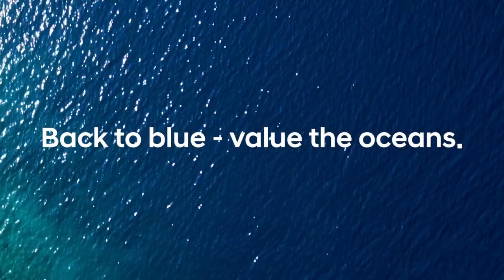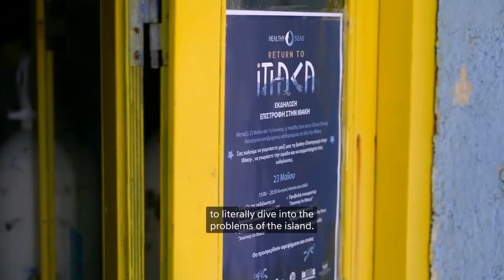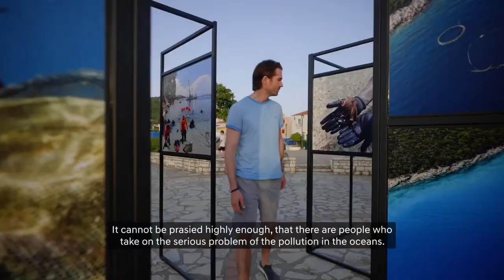Hyundai x Discovery Channel | Going Circular: Episode 1 - Back to Blue, Value the Oceans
In the first episode of our new documentary miniseries, Healthy Seas and their partners return to Ithaca to continue what they started last summer: restoring the beauty of the surrounding sea and beaches.

Documentary filmmaker and environmental activist York Hovest chats with Veronika Mikos, Director of Healthy Seas, and Pascal van Erp, Founder of Ghost Diving, about the dangers of abandoned fishing gear and the colossal amounts of teamwork required to salvage it.

في الحلقة الأولى من مسلسلنا الوثائقي القصير الجديد، تعود شركة "هيلثي سيز" وشركاؤها إلى جزيرة إيثاكا لمواصلة ما بدأوه في الصيف الماضي: استعادة جمال البحر والشواطئ المحيطة.

يتحاور مخرج المسلسل الوثائقي والناشط البيئي يورك هوفيست مع فيرونيكا ميكوس، مديرة هيلثي سيز، وباسكال فان إيرب، مؤسس "غوست دايڤنغ"، حول أخطار معدات الصيد المهجورة والحجم الهائل للعمل الجماعي المطلوب للتخلص منها.